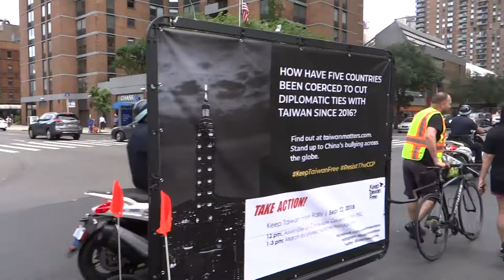N - Keep Taiwan Free rally, NYC 09-22-2018 20180922134236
N - Keep Taiwan Free rally, NYC 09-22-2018